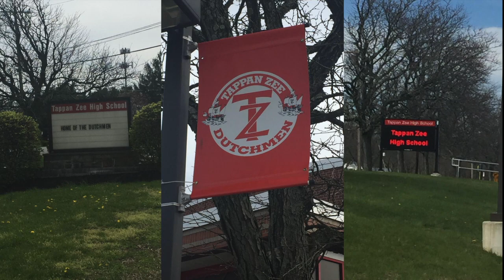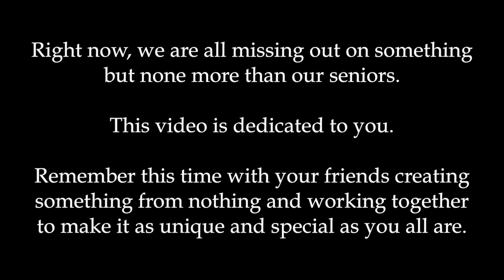TZHS "The Little Mermaid" Fan Video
The Tappan Zee High School Players did not have the opportunity to perform "The Little Mermaid" this spring due to the statewide school closure, so Spring Musical Director Claudia Stefany, with the help of Ashley McDonald, compiled this fan video to highlight our talented students' hard work.

Special thanks to Appcompanist and MTI for their support of student performing artists at this difficult time.